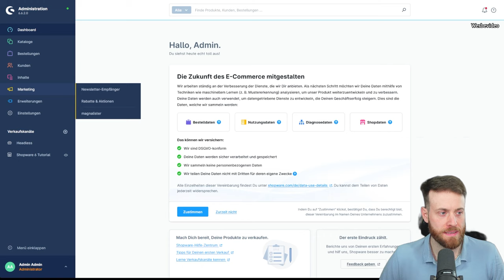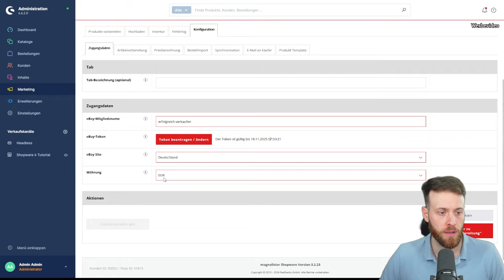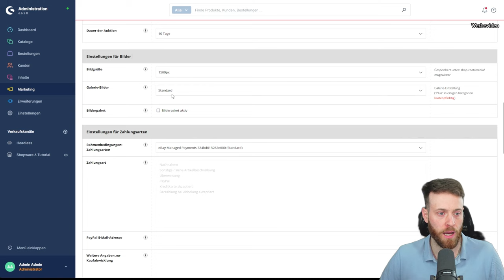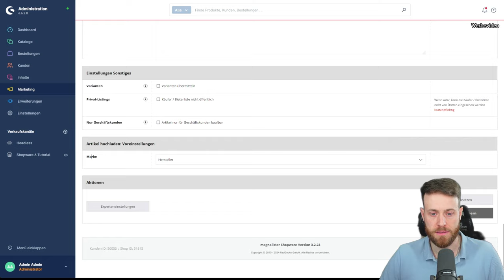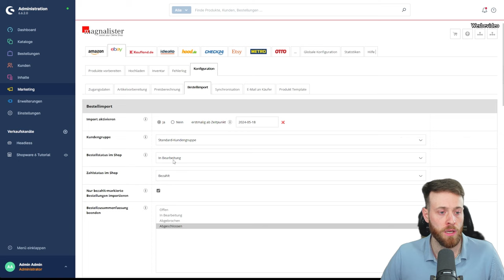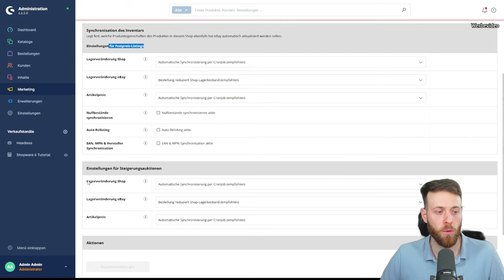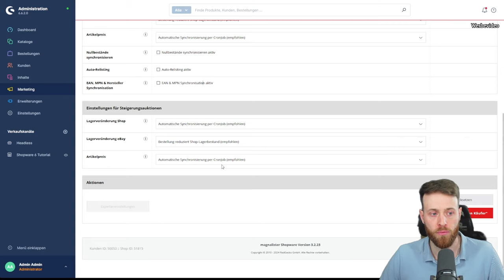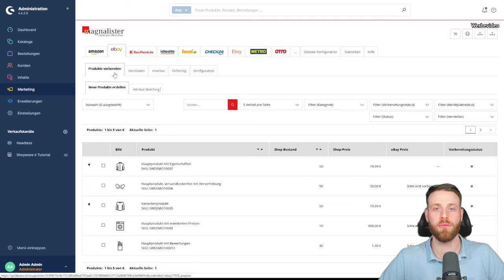magnalister eBay Martplatz Konfiguration im Shopware 6 | Schnittstelle für mehr Umsatz & Reichweite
WERBUNG
🚀 Jetzt 30 Tage kostenfrei testen 📈

Schritt 3: Produkte vorbereiten & Prozesse synchronisieren

Willkommen zum zweiten Teil der 3 teiligen Video Serie der Schnittstelle magnalister, die deinen Online Shop mit allen Marktplätzen verbindet um eine höhere Reichweite und mehr Umsatz zu erreichen.

Die Inhalte in diesem Video setzen vorraus, dass du den ersten Teil bereits gesehen hast. Denn hier erfährst du welche Vorteile magnalister bietet und ob diese auch mit deinem Onlineshop kompatiebel sind. Die Installation der Software, sowie die Grundeinstellungen werden in dem ersten Video auch behandelt.

In diesem Video widmen wir uns der Konfiguration der einzelnen Marktplätze insbesondere gehen wir hier auf den Marktplatz eBay genau ein.

00:00 | Intro
01:31 | magnalister Dashboard
03:00 | Zugangsdaten
04:36 | Artikelvorbereitung
11:22 | Preisberechnung
13:16 | Bestellimport
18:26 | Synchronisation
21:05 | E-Mail an Käufer
22:50 | Produkt-Template
24:04 | Konfiguration fertigstellen